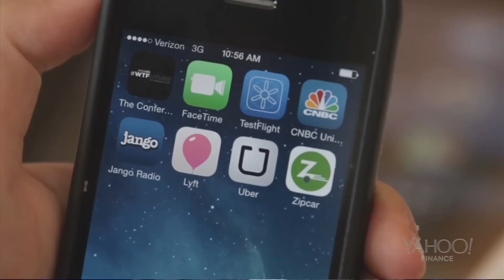Why On-Demand Apps Have Surged | Tech Bet | CNBC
There's an Uber for everything and investors are paying attention. Investment activity in on-demand apps surge.